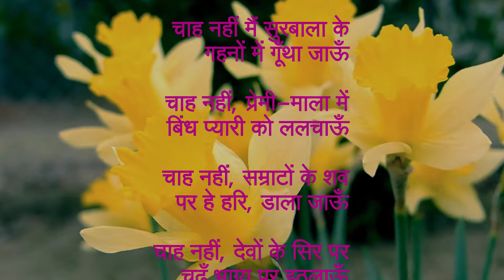pushp ki abhilasha पुष्प की अभिलाषा by makhanlal chaturvedi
motivational poem by renowned poet makhan lal chaturvedi
पुष्प की अभिलाषा
- माखनलाल चतुर्वेदी (Makhanlal Chaturvedi)

चाह नहीं मैं सुरबाला के
गहनों में गूँथा जाऊँ

चाह नहीं, प्रेमी-माला में
बिंध प्यारी को ललचाऊँ

चाह नहीं, सम्राटों के शव
पर हे हरि, डाला जाऊँ

चाह नहीं, देवों के सिर पर
चढ़ूँ भाग्य पर इठलाऊँ

मुझे तोड़ लेना वनमाली
उस पथ पर देना तुम फेंक

मातृभूमि पर शीश चढ़ाने
जिस पर जावें वीर अनेक ।।